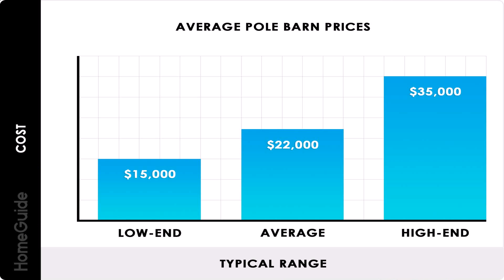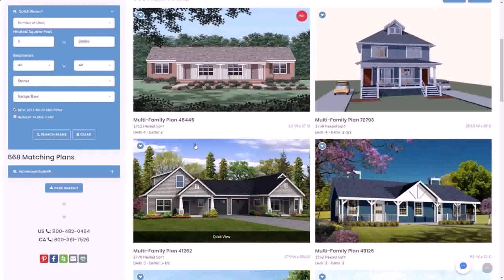50 Low Cost Two Story House Designs For Small Land Area